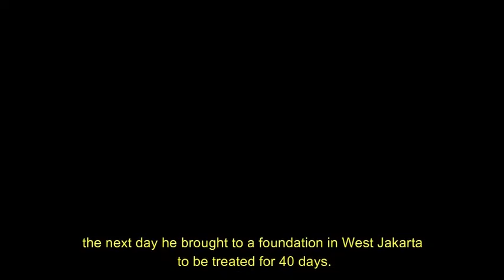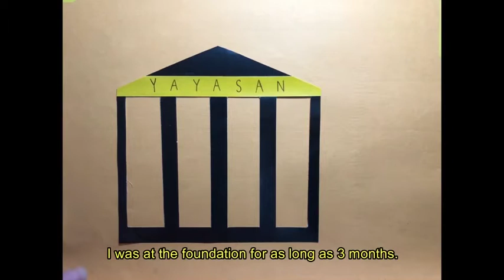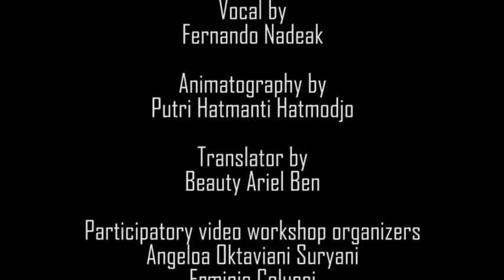Film Dokumenter Schizophrenia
By way of animated illustrations and narration, this short film takes us along Andri’s journey in treatment in various facilities, eventually getting a diagnosis, and finding the Indonesian Community Care for Schizophrenia, from whom he learns more about his condition.

The film is produced out of the collaboration between Ignatius Andri S.K., a member of the Jakarta chapter of the Indonesian Community Care for Schizophrenia (Komunitas Peduli Skizofrenia Indonesia or KPSI), and Putri Hatmanti, an undergraduate student of the Faculty of Psychology, in the Catholic University of Atma Jaya Jakarta.